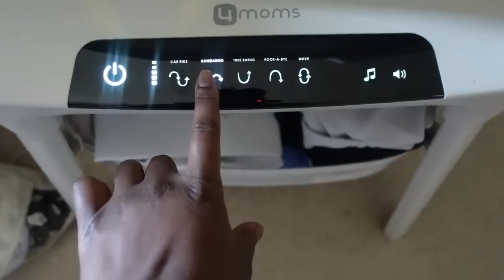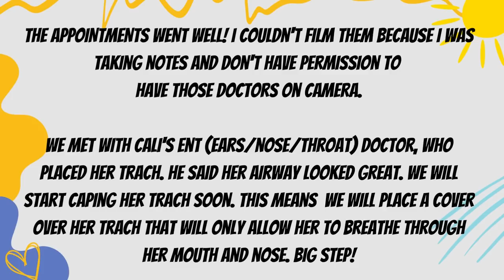CALI HOSPITAL APPT DAY| MONOBLOC RECAP| FAMILY VLOG